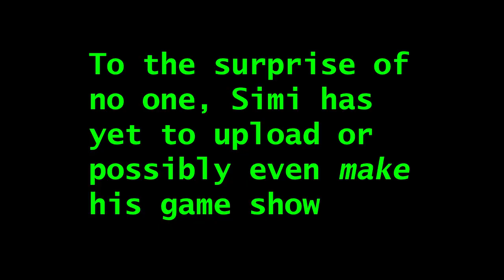Simi has lost the game show bet due to not having a game show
Riddle me this, who has yet to upload their game show?